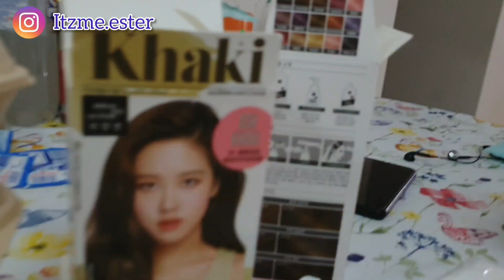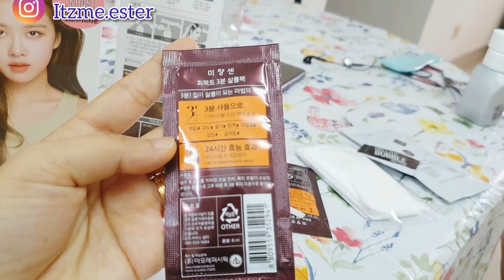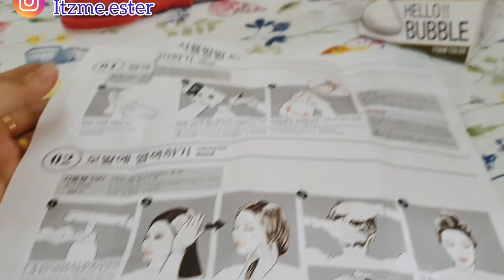Bosan Duduk Rumah 17 Hari || Jom Colour Rambut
halo teman youtube 👋
apa kabar ??
harap selalu baik yaa 😊 selalu jaga kesehatan

Take a video : Samsung Note 10
Editing video: Inshot App
thumbnail     : Pix art